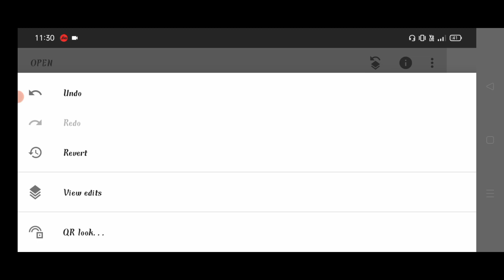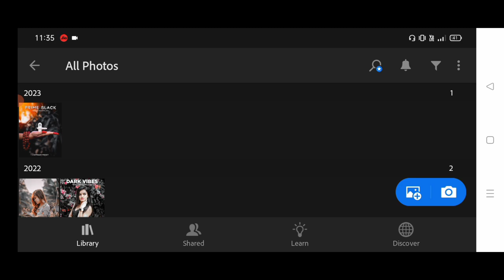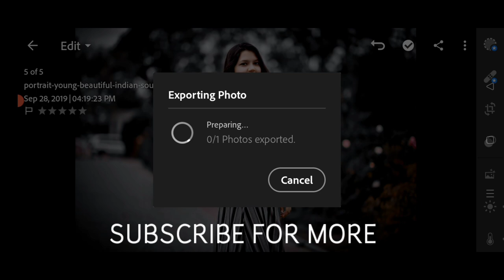Colourgreding Like DSLR | Light Room Tutorial | Subscribe For More - EDITING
free fire
ajjubhai
freefireredeemcode
badge99
ff live
free fire free fire
ff max